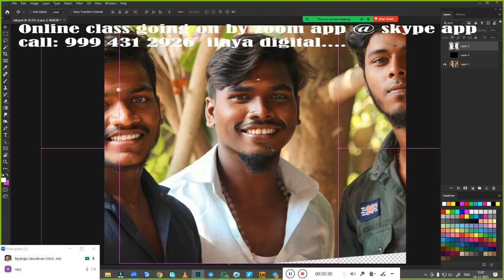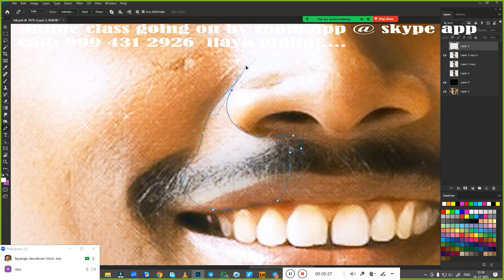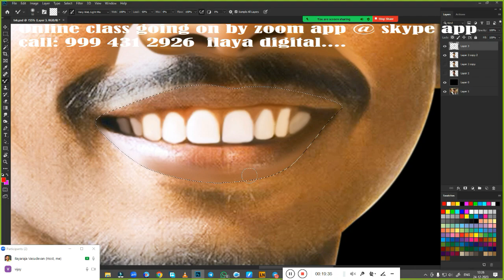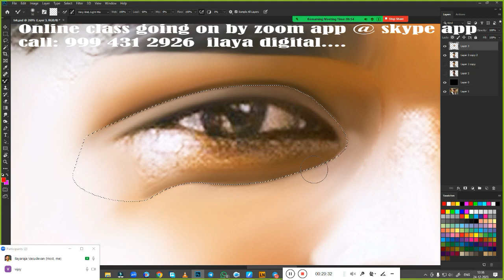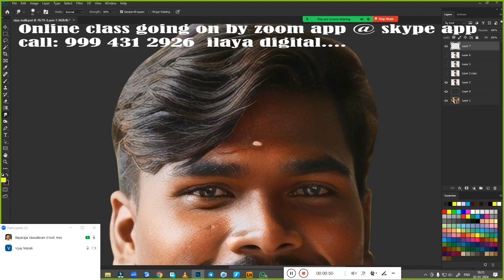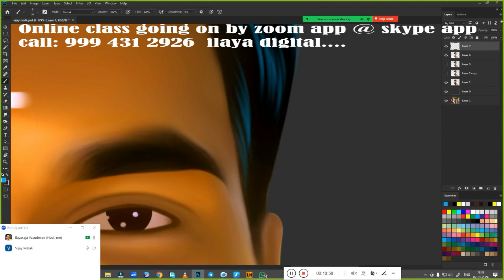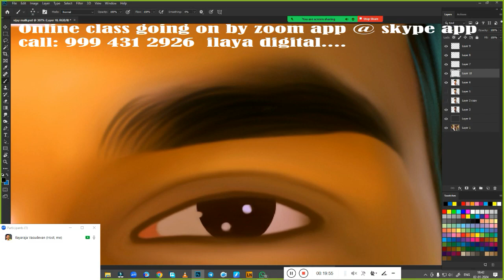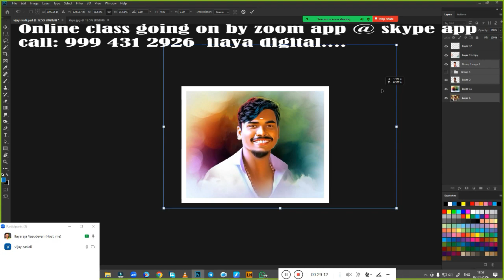Normal Man /Digital painting/ Beginners /Tamil and English/Oil Effect /new tips/ Tutorial